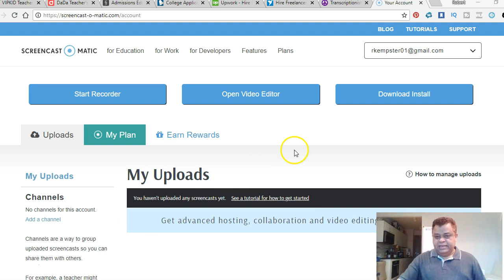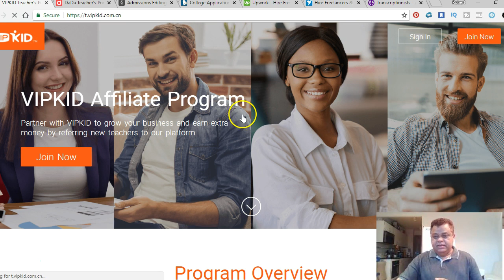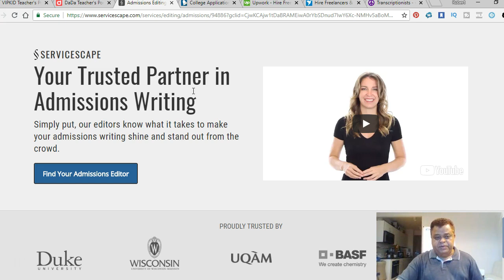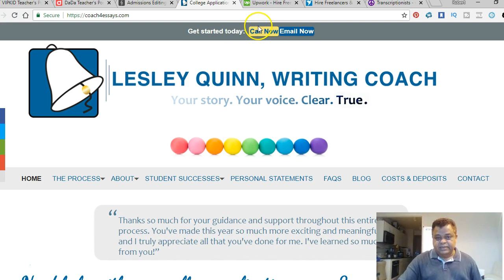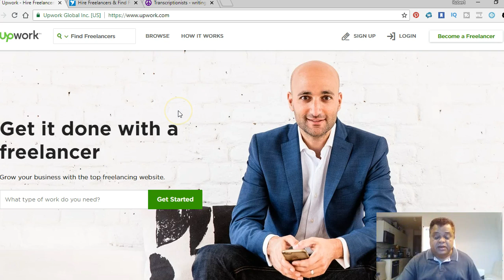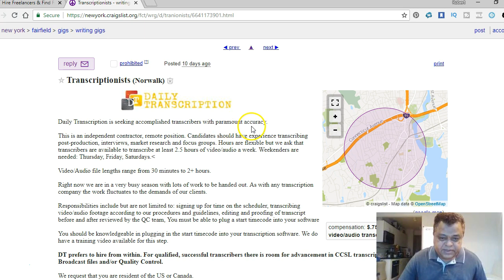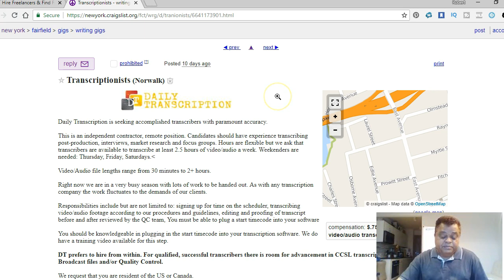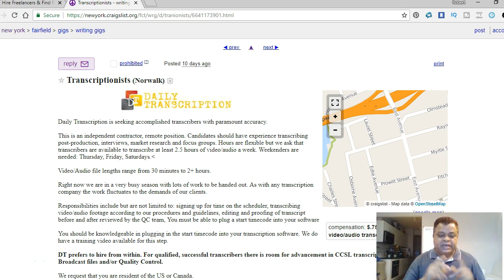Top 10 Legal Ways to Make Money Fast 2018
In this video, I talk about - top 10 legal ways to make money fast - 2018. Online of course, although you can apply it offline also, if you have the connections to do so.

It is quite clear that if you are watching this video you want to learn how to make money fast and earn an online income as a side hustle. Now, before I go any further, if the word fast is the only reason you clicked to watch this video, then you probably should move on to some pie-in-the-sky video - this video may not be for you. Otherwise, the word fast is relative to your effort and actions. Meaning if you are willing to put in honest effort, you should watch to the end.

In case this is your first time here, my name is Robert Kempster with Debt Free Lifestyles and am happy you are here.

If you are interested in making money online, building an online business, paying off your debts, and building a better life, be sure to subscribe below, so you will receive notice of new videos for more valuable content.

Also, be sure to leave any comments or questions below.

If you like the content am sharing with you in this video, be sure to hit the like button below – It supports the channel and it inspires my team and myself to bring you greater content and value.

That said, please read the disclaimer in the description below, it helps you to have a healthy expectation, and helps the channel content stay honest.